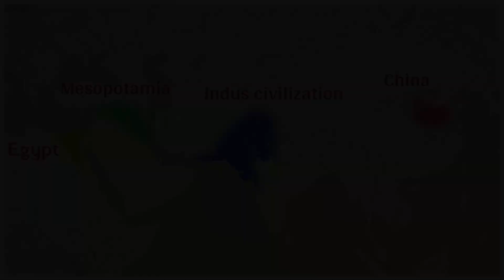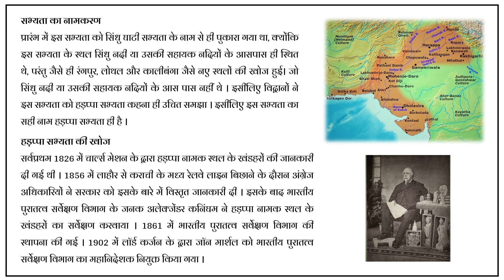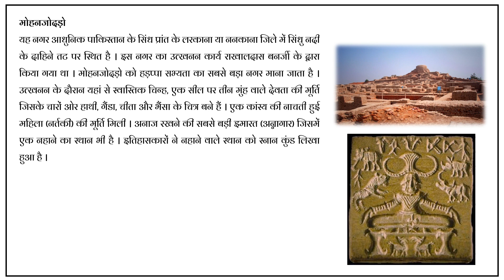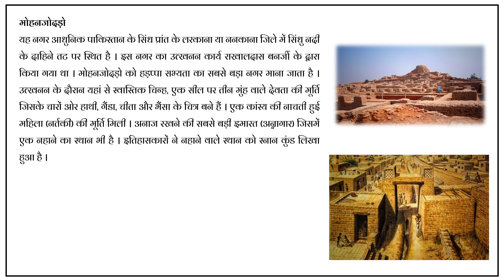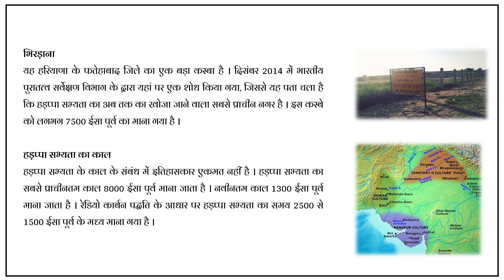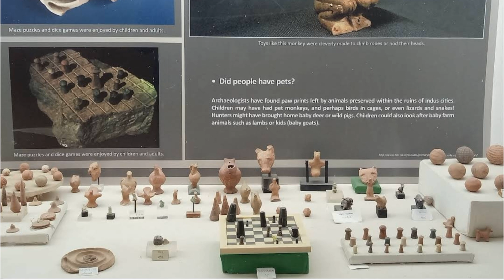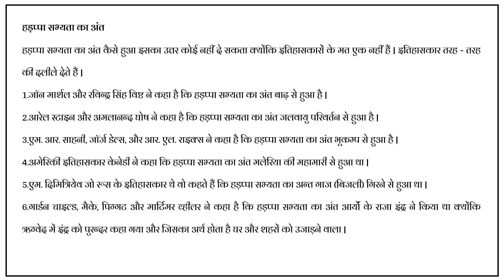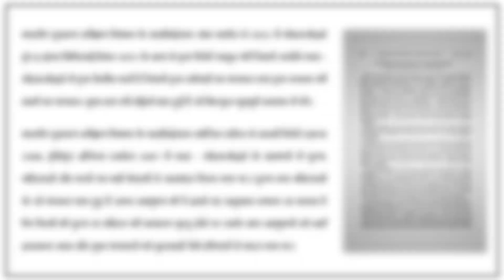हड़प्पा सभ्यता के नए तथ्यों पर आधारित हड़प्पा सभ्यता का काल और अंत पर विस्तृत चर्चा ।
Dear students

More Detail -

1.Mathematics

2.प्राचीन भारत का इतिहास

3.मध्यकालीन भारत का इतिहास

4.Modern History Of India

5.ऐतिहासिक ग्रन्थ

6.राजपूतों का इतिहास

7.महान व्यक्तियों के जीवन परिचय

8.इतिहास के प्रश्न और उत्तर

9.अधिनियम और आन्दोलन

10.भारतीय संविधान

I am going to talk about Indus Valley Civilization. Although I have already made a video about Indus Valley Civilization but in that video, I discussed old facts and in this video, I am going to talk about some new facts which are very important.
The Harappan Civilization or the Indus Valley Civilization is considered to be one of the ancient civilizations of the world. We get information about this civilization from the reports submitted by Alexander Cunningham, John Marshall, Rai Bahadur Dayaram Sahni and Sir Martimer Wheeler.
On the basis of these reports, Indian historians have written the history of the Harappan civilization or the Indus Valley Civilization, but some facts have been presented by Indian historians on their behalf, which have become a matter of controversy nowadays, although I do not like to talk much on disputed facts. But in this video I will definitely talk about some facts.